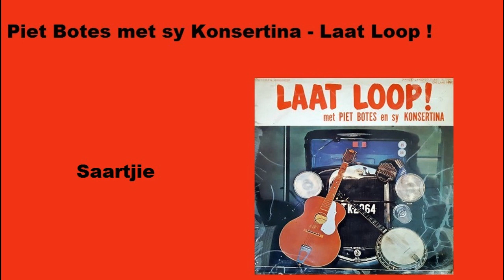Piet Botes - Saartjie